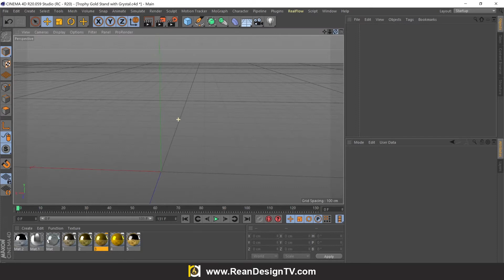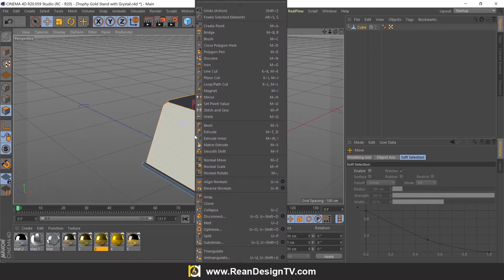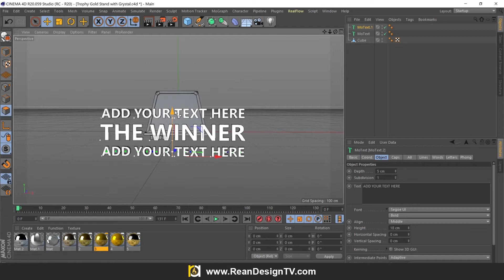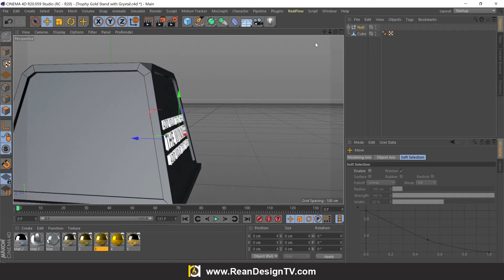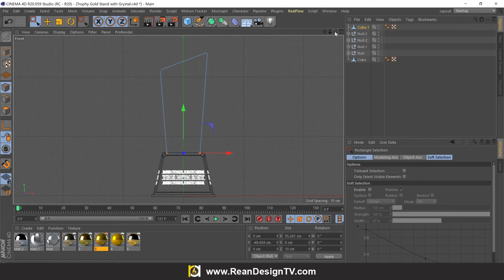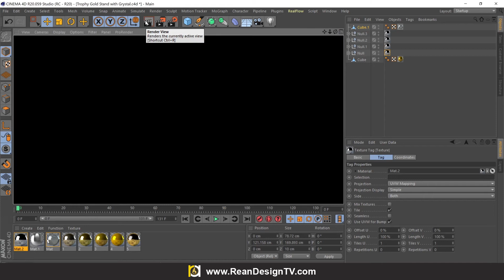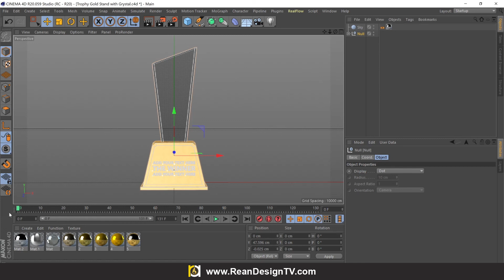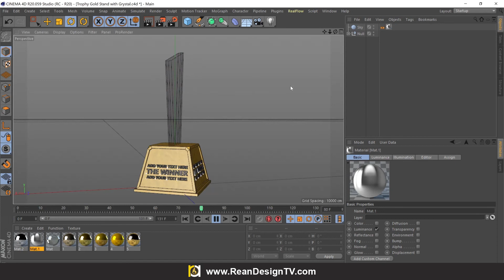Crystal Trophy with Gold stand Cinema 4D tutorial